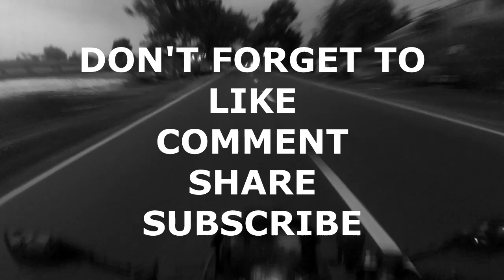RIDING SENJA DI KEDIRI!! // HAWANYA ADEM+VIEWNYA ASHEK PARAH!! // VIXION R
Holla gengs!!!
Di video hari ini Hart lagi riding sore di Kediri nih!!
Mau tahu gimana seru+kerennya pemandangan disini??
Tonton sampai habis gengs!!

Camera : Xiaomi Yi Action Cam (720p 60fps)